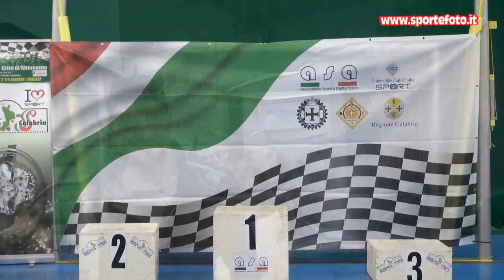Mario Franco - 3` Slalom Citta` di Altomonte (CS) 04-09-22